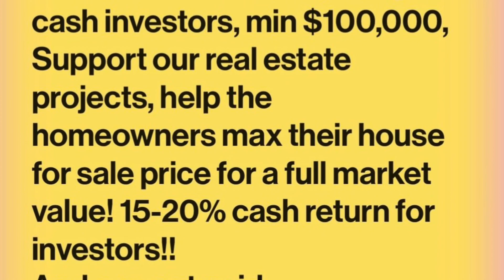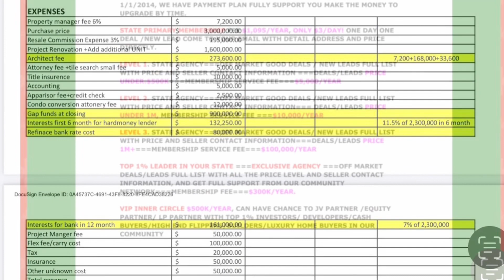2024 Membership Service and State Agencies Program ===Christinamelodygroup.com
Looking for JV partner for hot deals on hand
Are you looking for an opportunity to expand your business in 2024? Look no further than our joint venture agreement! With the agreement, you have two options to choose from: Option 1, where we give you the deal and we help you with everything until closing, or Option 2, where we enter into a JV agreement together and you gain even more profit. Our agreement includes a clear agreement with the seller for a $1000 earnest money, $9,000 PNS, and a balance to be cleared with the seller by a certain date. The deal also includes a 45-day closing period. With our JV agreement, we bring the deals and our network of people for architects, general contractors, builders, and the best construction lenders. You invest all the money we need for the project, and we do the budgeting together.

1. State agencies wanted

Are you tired of missing out on the best real estate deals in your area? With over 670 hot deals in the high-end MF/SF/Land Lot markets, we are the leaders in your local area. But that's not all - we also offer JV, LP, and equity partnerships to take advantage of the hot deals we have. With 50 real estate projects including large multi-family and luxury homes in top market hot spots such as Cambridge, Somerville, Brookline, Newton, Cape Cod, and the Great Boston area, we're the perfect choice for high-end market investors, builders, developers, and luxury homebuyers. We're currently looking for agency partners in AZ, FL, CA, NY, NH, ME, SC/NC/RI/TX to join our program and duplicate our successful business model.

Feel free share it---Looking for a perfect waterfront condo in Boston Seaport? Look no further! This beautiful 1bed,1 bath high-rise condo is located in the heart of Seaport and offers breathtaking ocean views. Ideal for both home buyers and rental investors, this condo is priced at $655k and can generate rental income of 3,200-3,500 per month. But wait, there's more! The seller has agreed to give a $1,500 cash credit to anyone who can close 15 days Don't miss out on this incredible opportunity to own this luxurious condo. Enjoy the convenience of a modern swimming pool, and let the gorgeous ocean view shower your walking spare time, lifting your spirits. This condo is perfect for anyone who cares about quality city living lifestyle and wants to enjoy Boston Seaport's best waterfront view with friends and family. We offer full professional support services until you move in, ensuring a smooth and hassle-free buying experience. Arrange a private tour today for qualified buyers with proof of funds and see for yourself why this condo is just for someone special and unique. Christinamelodygroup.
We have an exciting investment opportunity for builders, developers, and investors. We are looking for individuals who are willing to invest $*** or more with a*** assignment fee and seller financing. The closing can be done as soon as possible, and we are offering $*** at closing with a balance of 24 months after reselling the project. Additionally, we require $1000 for earnest money and $***for PNS. The ARV of the project is estimated to be between $1.5M to $1.8M, and the resell minimum is calculated to be $1.5M. We have calculated that after buying the property for ***and deducting the builder's cost budget of $***we will be left with ***gross income. Our lender can provide an LTC of ***with a 100% construction loan, which means that after buying the property for $***and construction costs of $***, we can get $***from the lender. We will give the seller $*** at closing, so the investor will have $*** cash from the lender. The maximum interest rate for 12 months is ***%, which leaves us with a net profit of $*** after deducting the interest. The project will take 8-10 months, with a 60-day resell period. The cash-on-cash return for this investment is estimated to be *** which includes the ***net profit, ***interests, $1000 earnest money, and $***PNS money, along with a closing cost of $***max. We have an architect team and a GC ready on hand, and we are offering an open JV agreement, where we bring a deal and people in our network, and the investors invest money. The investor will get most of the net profit, and we will get the track record.

2. We are excited to present a lucrative investment opportunity for builders, developers, and investors. The project involves a $*** investment with a *** assignment fee and seller financing, with a closing as soon as possible. At closing, $***will be paid, and the balance will be paid ***months after the project is resold. An earnest amount of $1000 and $***

Unlock full hot deals list in details at once by sign up our membership service program